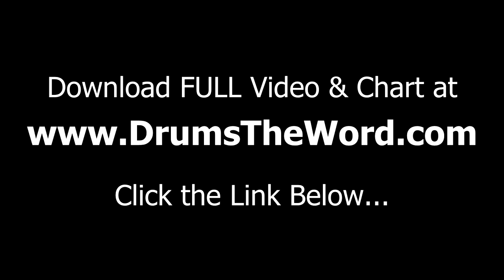★ Waterfall (The Stone Roses) ★ Drum Lesson PREVIEW | How to Play Song (Alan "Reni" Wren)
This video drum lesson is a PREVIEW of the FULL video drum lesson, available for instant download from my website, teaching you how to play the drums to the song Waterfall by The Stone Roses. It features the amazing drummer and drumming of Alan "Reni" Wren of course!

Click the link at the top to download your copy of this video drum lesson.

For 100's more video drum lessons just like this, including free drum lessons and free video drum lessons, please visit my

Here you will find video drum lessons teaching you how to play the drums to entire songs, note for note. Also check out the load of free video drum lessons available from my website teaching you how to drum famous drum beats, fills and drum solos.

So if you want to play drums EXACTLY like your favourite drummer, then for free video drum lessons, drum charts/scores, drum books, drum articles, beginner drum lessons and MUCH more.